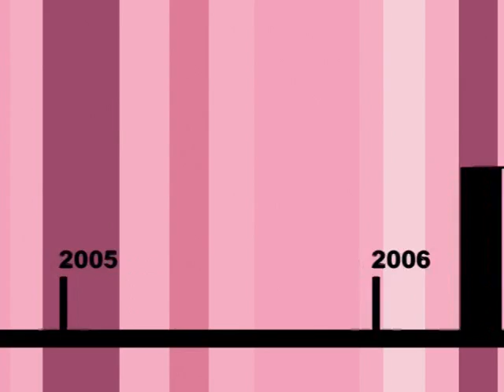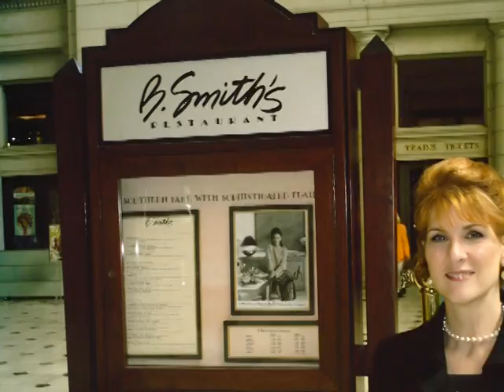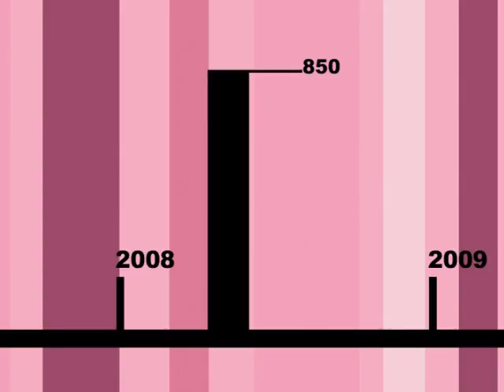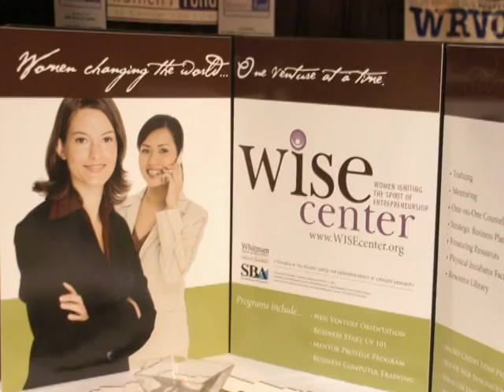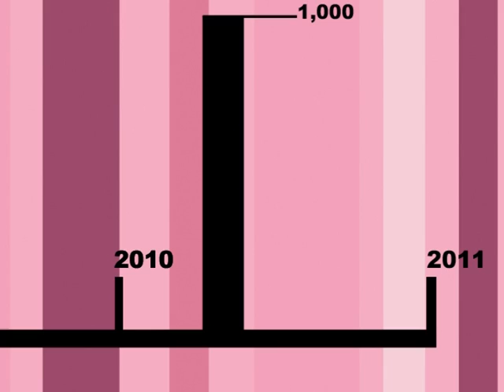WISE Video 2011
In 2011, the WISE Symposium celebrated its 9th year as the premier event to inspire those with the entrepreneurial spirit and passion for learning and networking! From its inception in 2003, the WISE Symposium has grown in attendance and brand recognition from year to year. Check out this video to see how WISE has grown throughout the years!